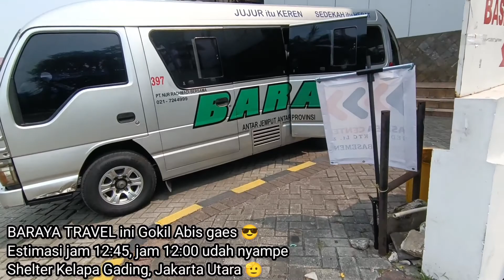SHUTTLE SERVICE MURAH DAN NYAMAN BANDUNG JAKARTA | Baraya Travel | TRAVELOJOL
SHUTTLE SERVICE MURAH DAN NYAMAN BANDUNG JAKARTA | Baraya Travel | TRAVELOJOL | My Trip My Adventure

Dalam konten ini, Mang Ojol melakukan perjalanan dari Bandung menuju Jakarta Utara menggunakan jasa travel andalan warga Bandung untuk perjalanan menuju Jakarta yaitu Baraya Travel.

Perjalanan dimulai dari Shelter Surapati 1 Bandung dan berakhir di Shelter Kelapa Gading Jakarta Utara dengan unit kendaraan Isuzu Elf yang tangguh dalam medan yang cukup ekstrim sekalipun.

Dalam perjalanan ini, Mang Ojol juga akan memperlihatkan situasi dan kondisi pedestrian atau trotoar sepanjang jalan di Kelapa Gading dimana Mang Ojol juga menjumpai rekan-rekan driver yang sedang menunggu orderan.

Baraya Travel adalah bisnis usaha yang bergerak di bidang jasa transportasi dan didirikan sejak tahun 2006 oleh PT. Nur Rachmadi Bersama. Dengan pemenuhan kebutuhan atas transportasi darat di bidang shuttle travel dengan permintaan masyarakat telah mendorong kami untuk menjadi bagian bisnis travel yang selalu dekat dengan masyarakat. Saat ini Baraya Travel memiliki 4 unit bisnis yaitu Baraya Travel, Baraya Paket, Baraya Pariwisata, dan Baraya Cargo.

Baraya Pariwisata melayani berbagai macam kegiatan jasa transportasi meliputi; penyewaan unit transportasi, angkutan karyawan, paket tour dan private trip. Dengan berbagai pilihan armada, dari Mini Bus, Elf, Medium Bus, hingga Big Bus. Serta dengan fasilitas lengkap untuk menemani anda dan rombongan anda kenyamanan dalam melakukan perjalanan.

Set Up MotoVlog ala Mang Ojol :

⛑️ : RSV SV-300 - KYT DJ Maru
🧤 : Eiger New Riding Glove Basic Half
🧥 : Rapid Skyline
⌚ : Casio AE - 1000W - 4VDF - MISC
📱 : Poco X3 GT
📲 : GUB Plus 6
💻 : Kinemaster Mod Premium
🛵 : New Vario 125 Led CBS ISS

Salam, Travelojol